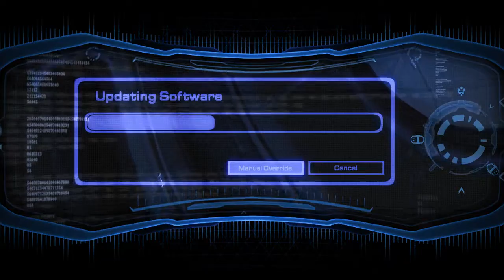Flashpoint [6] - Starcraft II: Nova Covert Ops - Playthrough & Walkthrough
Welcome to my playthrough of StarCraft II: Nova Covert Ops! Now that the trilogy is concluded! Blizzard is releasing Nova Covert Ops mission packs that is a side story that continues after the end of StarCraft II! I'm happy that blizzard is continuing to make story missions for StarCraft II which enriches the story of StarCraft and my enjoyment of the Scifi genre! We get to play as Nova and follow her side story in this awesome mission packs! ENJOY!!

Intro/Outro Music by TobyFox - Undertale OST - Another Medium